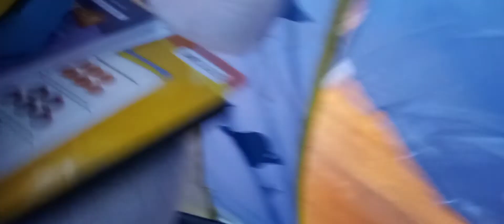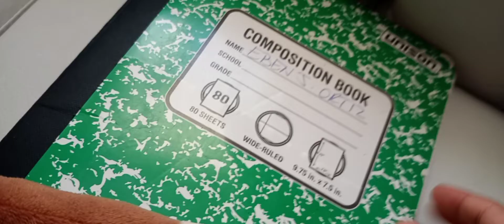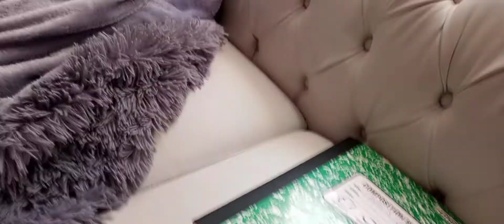Kazooie the bad girl